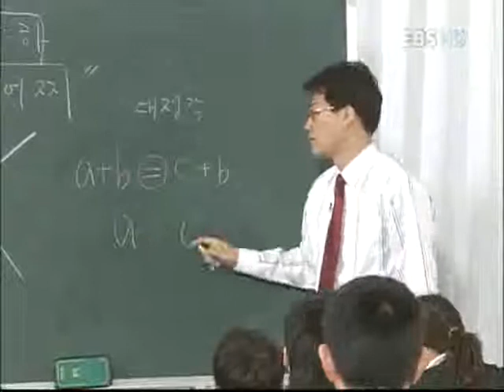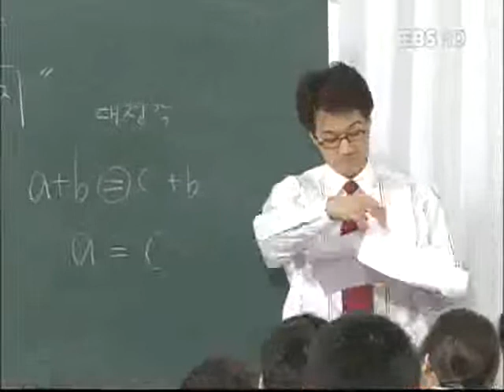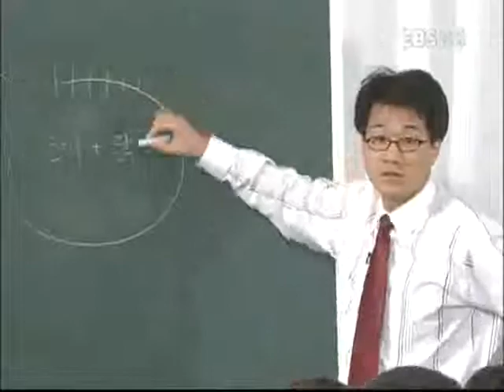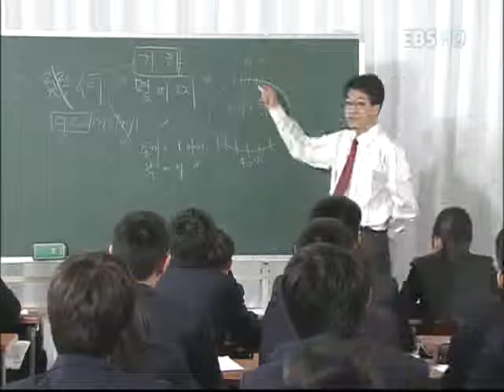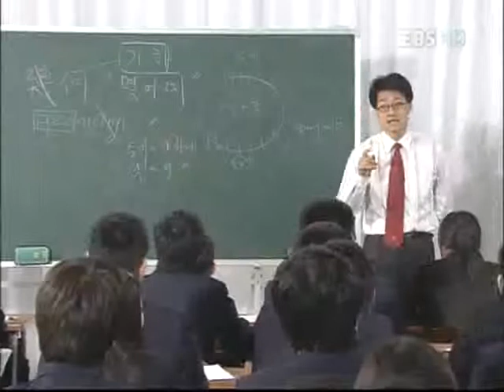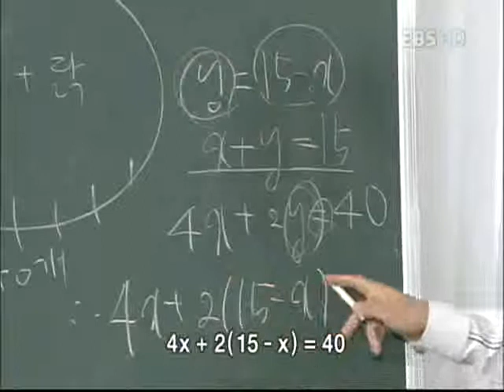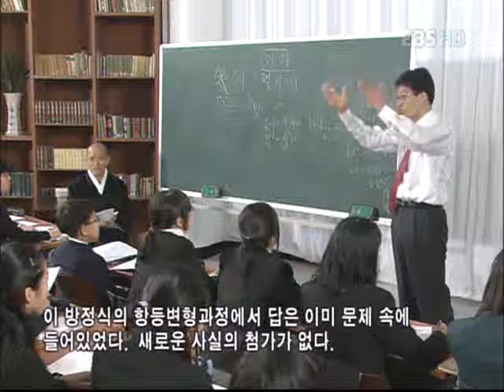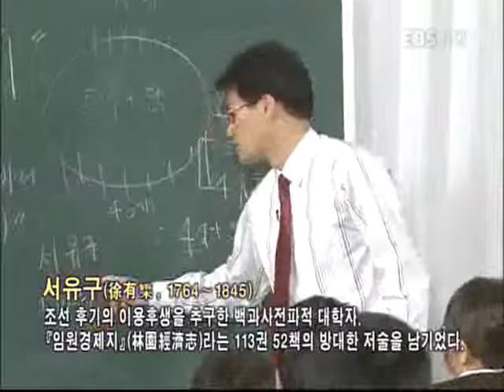논술세대를 위한 철학교실 - 수학이란 무엇인가?_#002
EBS, 논술세대를 위한 철학교실, 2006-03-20, 수학이란 무엇인가?

수학의 체계에 대한 역사적 배경과 현대 수학에 대한 철학적 개념에 대해 숙명여고 수학교사 장우석교사와 공동으로 강의